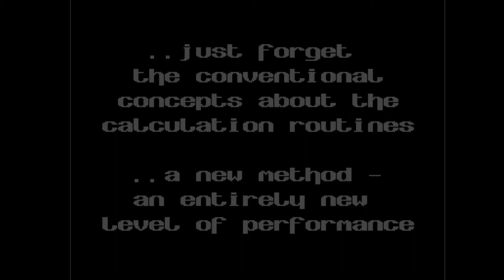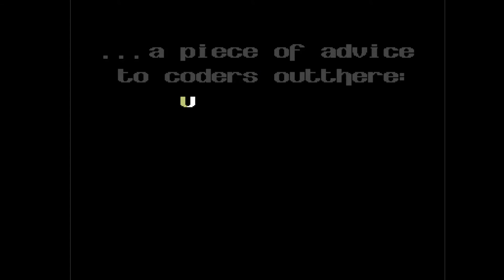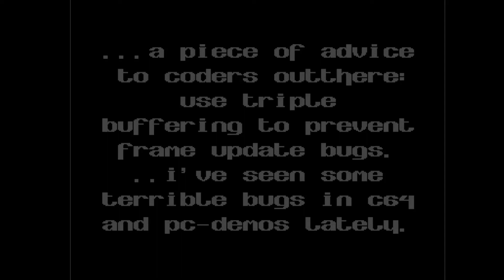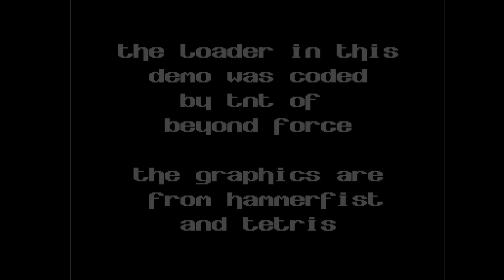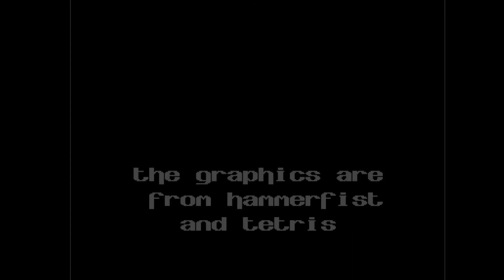C64 Demo: Nothing But Code by Beyond Force 1996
Airwolf/F4CG